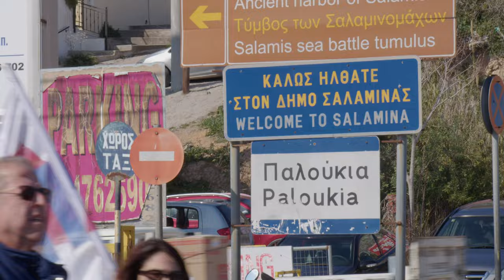Σαλαμίνα: Μεγάλη κινητοποίηση ενάντια στην εμπλοκή της Ελλάδας στον πόλεμο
*Δείτε εδώ:*